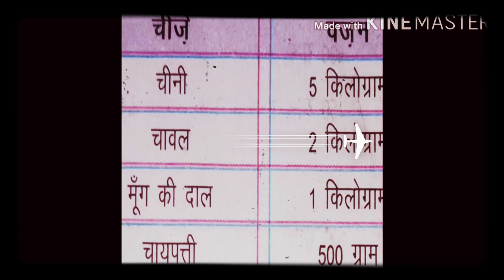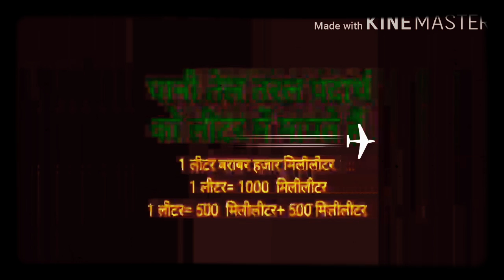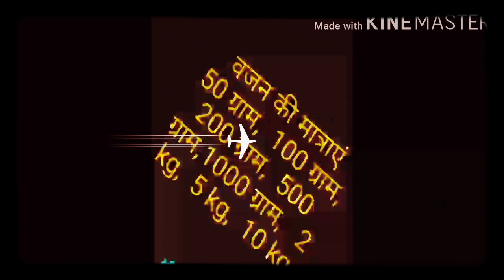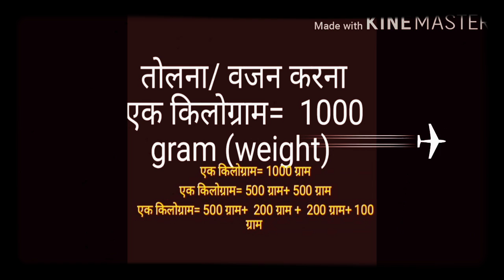किलोग्राम, किलो मीटर, लीटर, मीटर, सेंटीमीटर , माप, तोल kilogram kilometre metre centimetre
यह वीडियो किलोमीटर मीटर सेंटीमीटर लीटर किलोग्राम के बारे में है      यह भी वीडियो बच्चों के लिए उपयोगी है   यह वीडियो विद्यार्थियों के लिए अति उपयोगी है